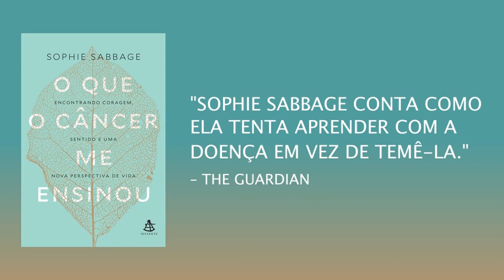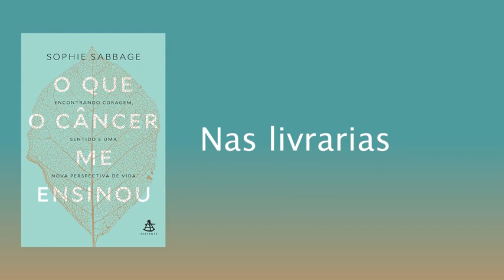O QU"E O C"ANCER ME ENSINOU | SOPHIE SABBAGE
Em outubro de 2014, aos 48 anos, Sophie Sabbage foi diagnosticada com câncer de pulmão e ouviu do médico um conselho: “Não se torne uma paciente. Viva a sua vida.”

Após um primeiro momento de pânico, aquelas palavras definiram a forma como viveria a partir de então.

Em "O que o câncer me ensinou", Sophie compartilha o resultado das pesquisas que fez, os tratamentos que testou, as lições que aprendeu, as mudanças que implementou e a maneira extraordinária como vem enfrentando a doença.